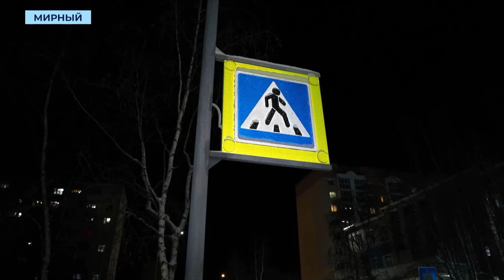Два метровых мальчика круглосуточно дежурят у первой школы Мирного